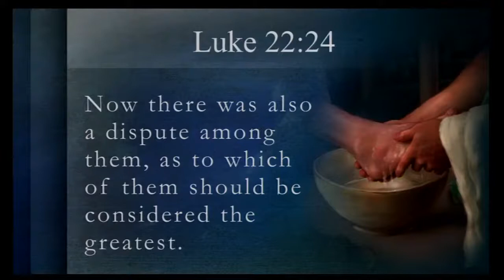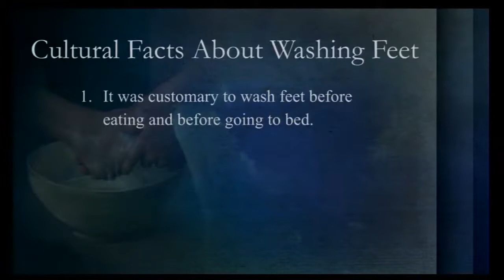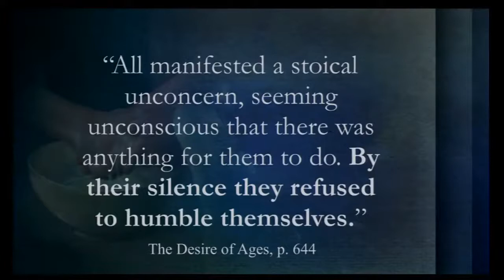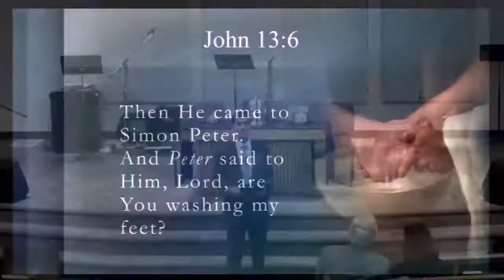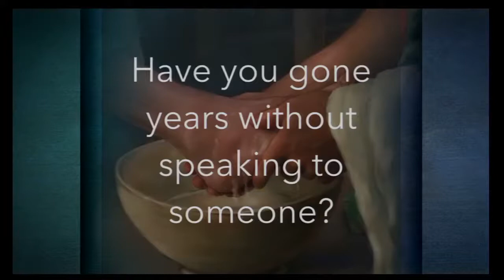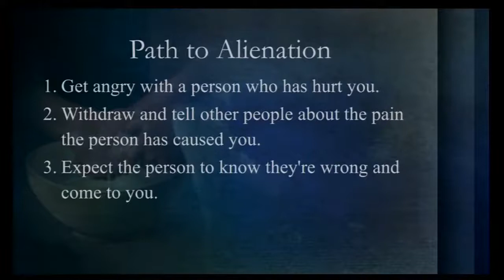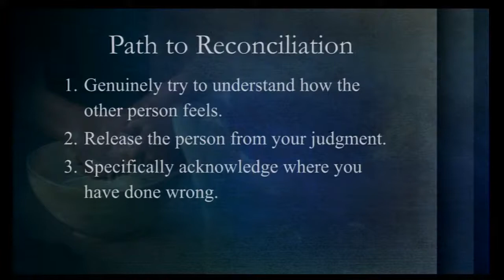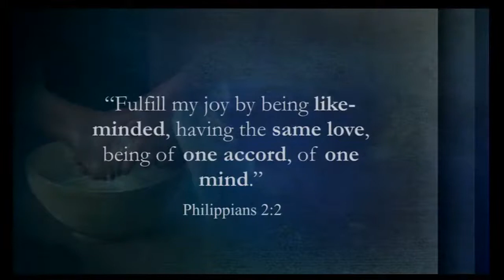Washing Dirty Feet - Diego Silva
Pastor Diego Silva talks about Washing Dirty Feet at this Communion Service at Sandy Seventh-Day Adventist Church.